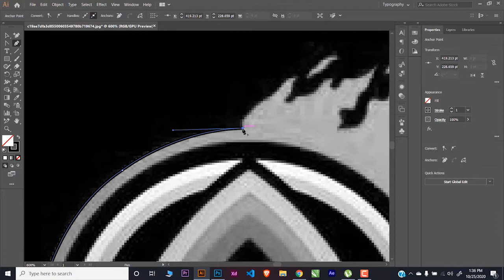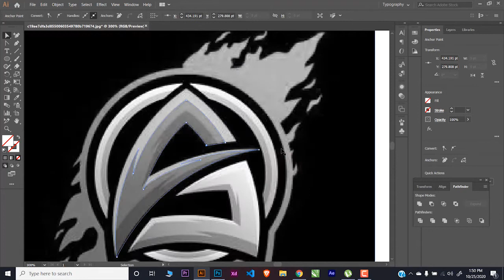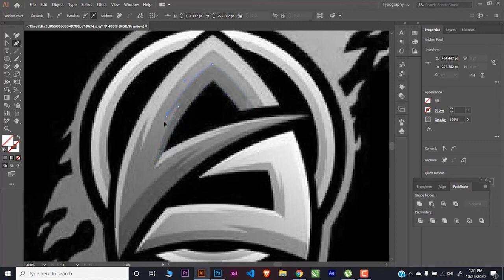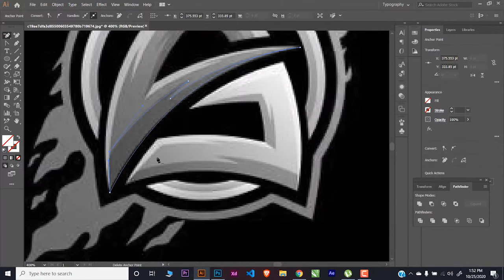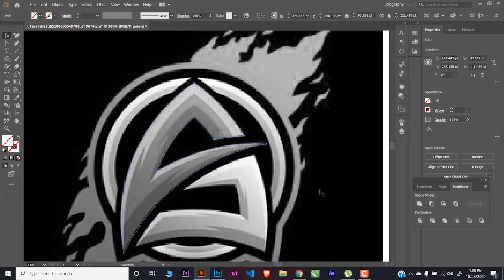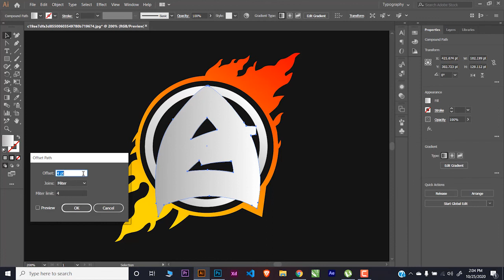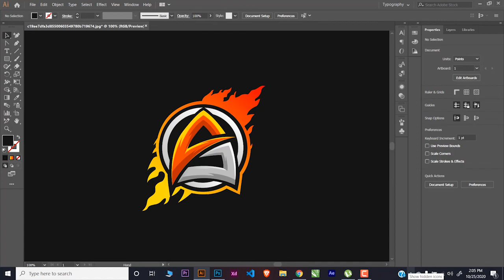How to Create Logo in Tamil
This Video is About How to Create a professional logo in Illustrator